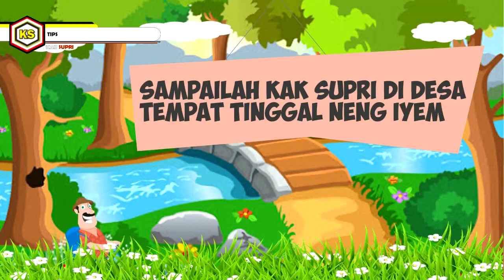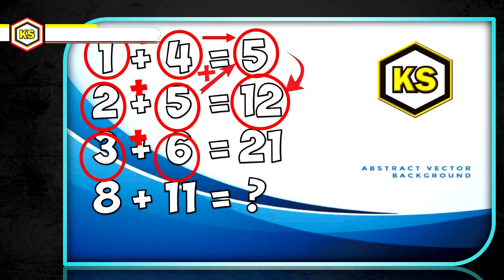Tes Kemampuan Logika Otak 95% Penjawab Gagal Faham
memberikan tes kemampuan otak yang sering mengecoh penjawab dengan jawaban yang memancing